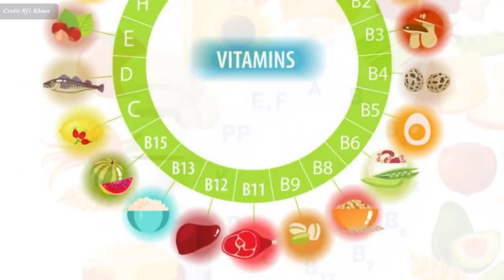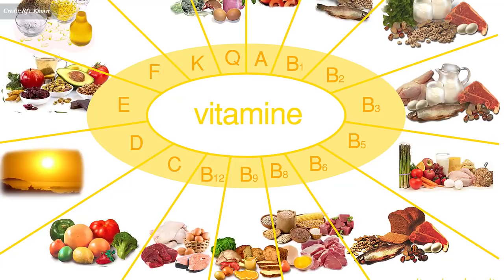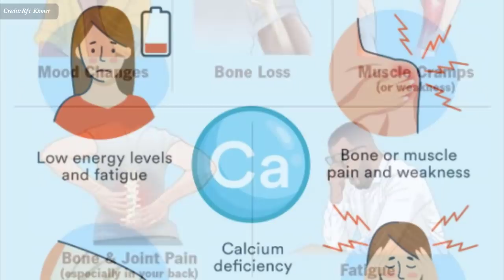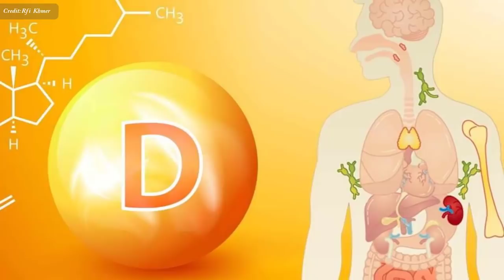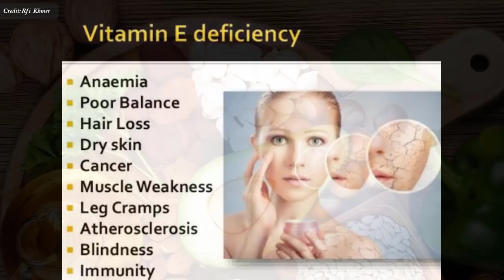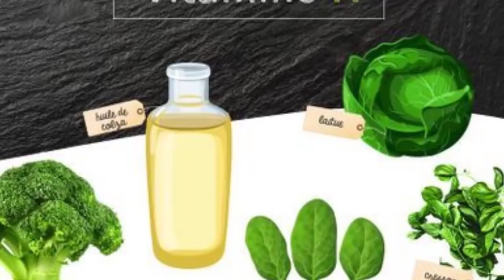វីតាមីន (Vitamine), សារៈសំខាន់នៃវីតាមីន (Vitamine) ភាគទី១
In this video we want to show you about វីតាមីន (Vitamine), សារៈសំខាន់នៃវីតាមីន (Vitamine), SUCCESS REVEAL

តើ​កង្វះ​វីតាមីន អាច​បង្ក​បញ្ហា​ដល់​សុខភាព​យ៉ាង​ណា​ខ្លះ ? តើត្រូវ​ធ្វើ​ដូចម្តេច​ទើប​អាច​សម្គាល់​បាន​ថា​ មនុស្ស​ម្នាក់នេះ​ ឬ​កុមារ​ម្នាក់​​នោះ​មាន​កង្វះ​វីតាមីន ? តើ​ការ​ប្រើ​ថ្នាំ​វីតាមីន ជា​ការ​ចាំបាច់​ដែរ​ឬទេ ? សូម​អញ្ជើញ​ស្តាប់​ប្រសាសន៍​របស់​លោក​វេជ្ជបណ្ឌិត ឡោ គីម សុង។

✮✮✮✮✮ Enjoy!

✡ ABOUT US ✡
.: Why We create SUCCESS REVEAL channel :.
1. To inspire, Motivate, create new entrepreneur
2. Share Business knowledge, Entrepreneurship, Success
3. Free Business Education Online